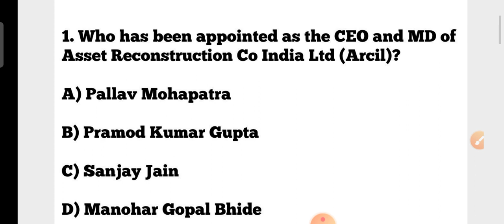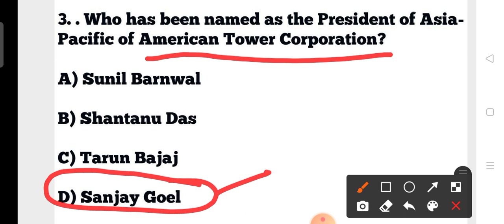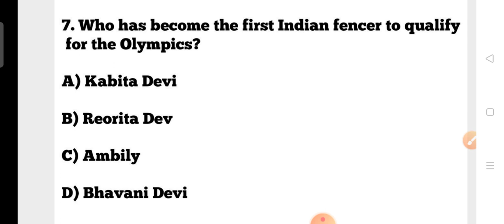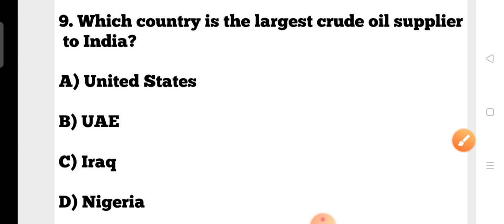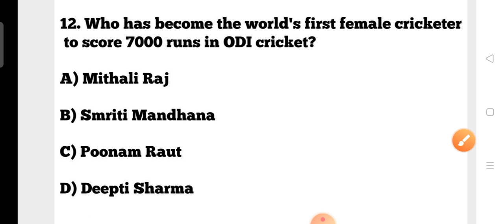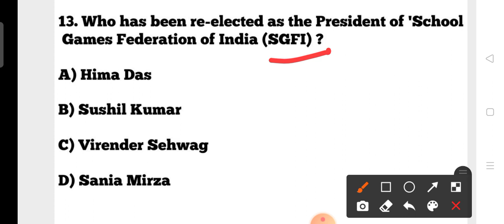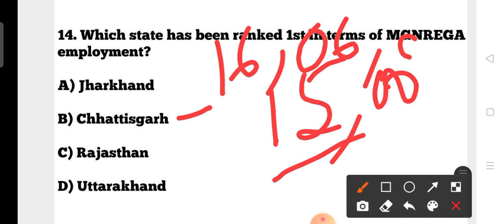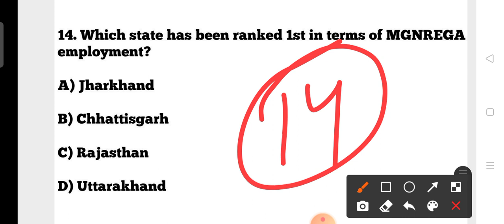15 & 16 March 2021 Current Affairs !! Daily Current Affairs GK in English & Odia !! cine tv odisha !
15 & 16 March 2021 Current Affairs !! Daily Current Affairs GK in English & Odia !! cine tv odisha !!

Most Important Video for All competitive Exams & All Teacher Oriented Exams !!

TARGET OTET EXAM  2021 !! Environmental Studies (EVS) Selected 25 Questions !! by cine tv odisha !!

13 March 2021 Current Affairs !! Daily Current Affairs GK in English & Odia !! by cine tv odisha !!

Child Development & Pedagogy MCQs for OTET Exam !! Target OTET 2021 !! Top 20 Selected Pedagogy MCQs !!

12 March 2021 Current Affairs !! Daily Current Affairs GK in English & Odia !! by cine tv odisha !!

English Pedagogy Questions for OTET Exam 2021 !! Most Important   SELECTED Pedagogy Questions!!

Social Studies MCQs For OTET 2021 !! Most Important selected Social Studies MCQs !! cine tv odisha !!

1. Most Important selected Social Studies MCQs For All competitive Exams.

Odia Pedagogy Most Important 20 Questions for OTET !! Target OTET Exam 2021 !! by cine tv odisha !!

1. Most Important Odia Questions for OTET Exam !!

2. TOP 20 selected Pedagogy Questions for TET Exams !!

Social Studies Top 25 Selected MCQs !! Target OTET EXAM 2021 !! By cine tv odisha !!

06 March 2021 Current Affairs !! Current Affairs Mcqs for Contract Teacher/ RI/ ARI/ AMIN/ NTPC !!

TOP 25 Selected Social Studies Questions !! Target OTET 2021 !!

Current Affairs & GK Questions & Answers for Contract Teacher/ RI/ ARI/AMIN !!

TARGET OTET Exam 2021 !! Most important selected Math Pedagogy Questions !! By cine tv odisha !!

25 February 2021 Current Affairs !! Daily Current Affairs in English & Odia !! cine tv odisha !!

Target OTET Exam 2021 !! Most Important Selected Pedagogy MCQs !! cine tv odisha !!

?list=PL4NXUEpJwZWyCnAXXV12nACTb4Wt9NbpO